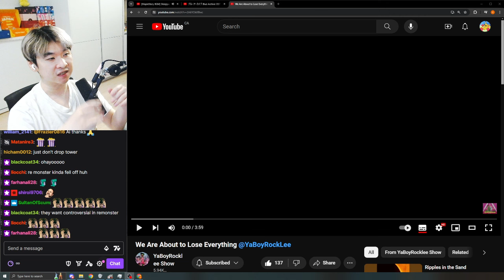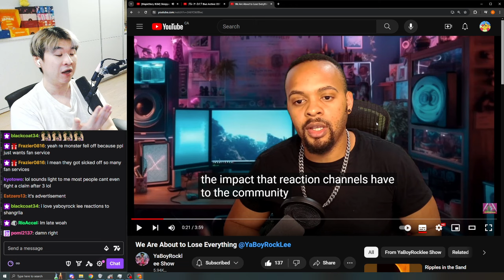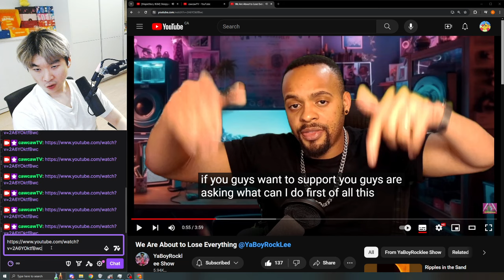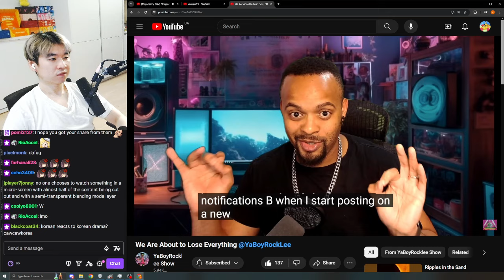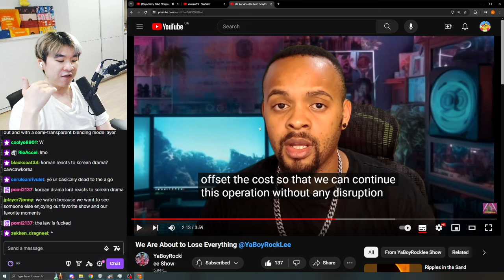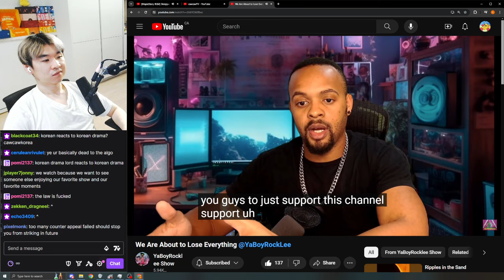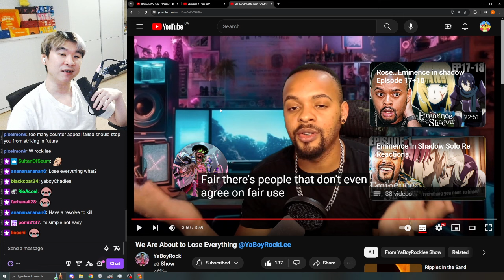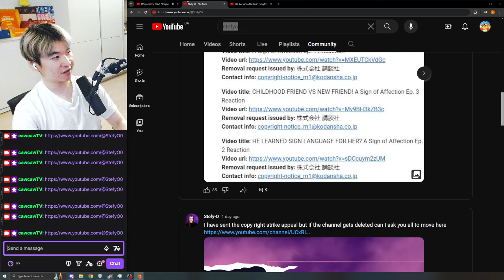This Reaction Channel may lose EVERYTHING